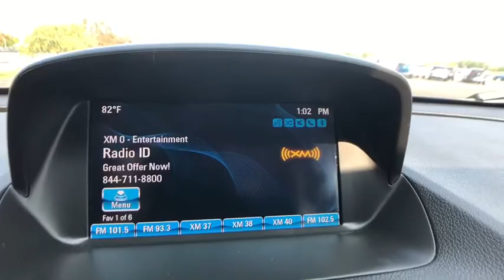2016 Buick Encore Chesaning, Flint, Owosso, Saginaw, Lansing, MI 23613185T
Coastal Blue Metallic Used 2016 Buick Encore available in Chesaning, Michigan at Garber Chevrolet Buick of Chesaning. Servicing the Flint, Owosso, Saginaw, Lansing, MI area.

12709 W. Brady Rd

Recent Arrival! CARFAX One-Owner. Clean CARFAX.brbrBrilliant Blue Metallic 2016 Buick Encore FWDbrbr28/34 City/Highway MPGbrbrbrAwards:br  * 2016 IIHS Top Safety Pick   * 2016 IIHS Top Safety Pick with optional front crash prevention   * 2016 KBB.com 10 Best Used Subcompact SUVs Under $15,000   * 2016 KBB.com 5-Year Cost to Own Awards   * 2016 KBB.com Brand Image Awards